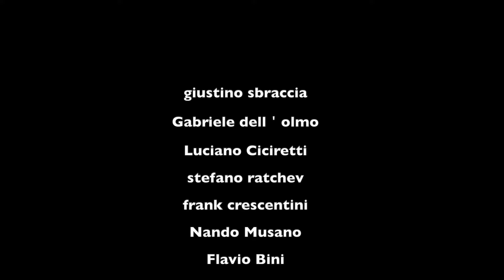Il DS Fabiani sulla vicenda Kamada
Dopo la clamorosa conclusione della vicenda Kamada è intervenuto a Lazio Style Radio il Direttore Sportivo della Lazio. Ecco le sue parole e il mio commento
🔔🔔🔔SEGUIMI 🔔🔔🔔
🔔🔔🔔SOSTIENIMI🔔🔔🔔
👉la mia vetrina su Amazon ▶️▶️
🔔🔔🔔La mia attrezzatura🔔🔔🔔